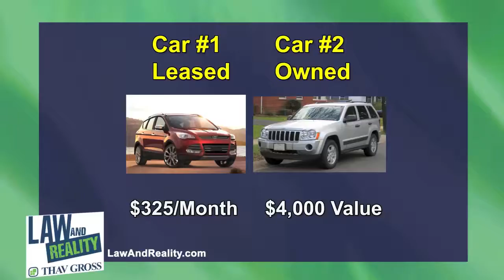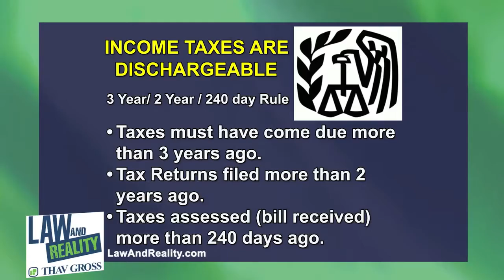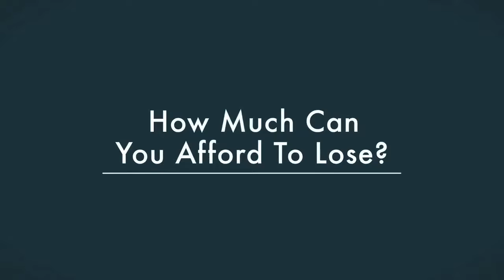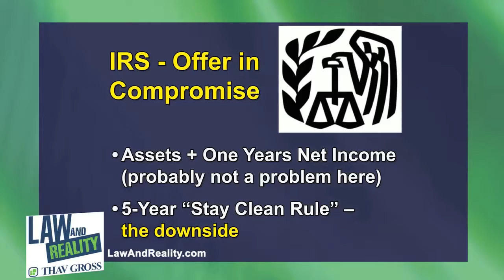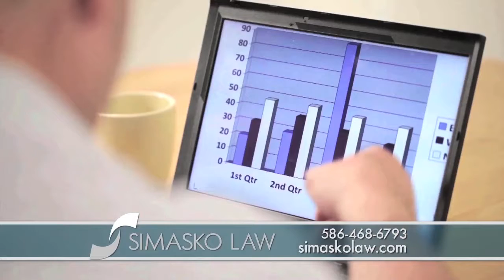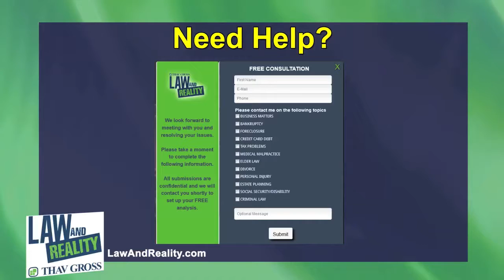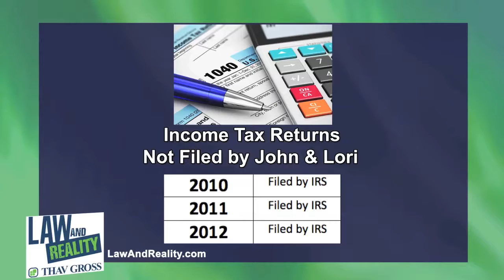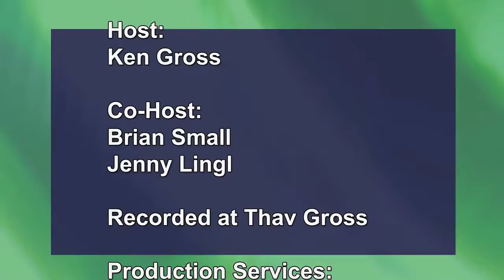Law and Reality - Hosted by Ken Gross